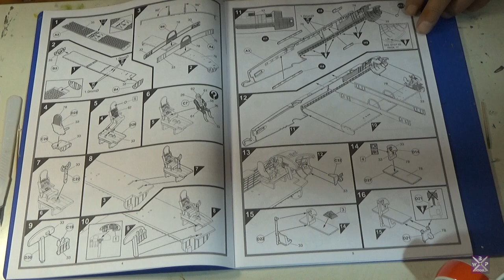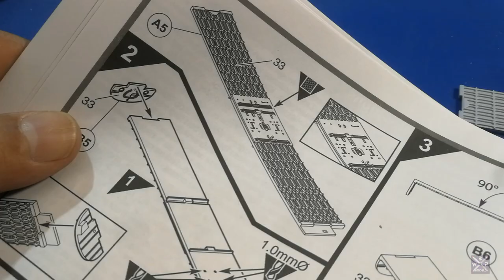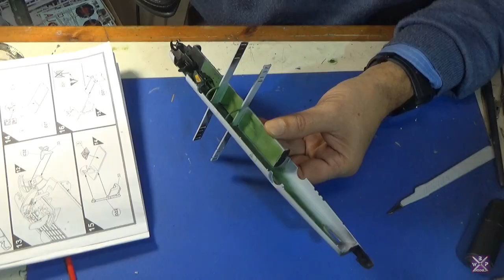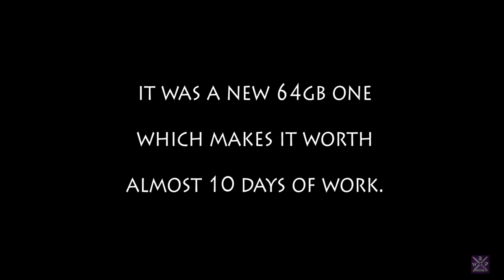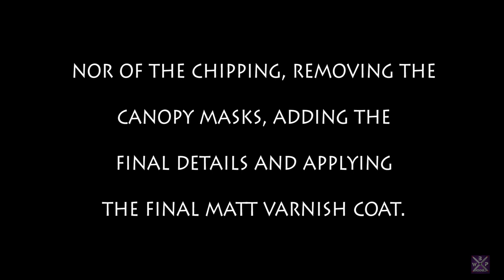Airfix Avro Lancaster B III Special (The Dambusters) 1:72 Full build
A really good kit by Airfix, the B III was a kit that took me some time to build and even more to edit - you'll see why in the video. Lancaster #1:72